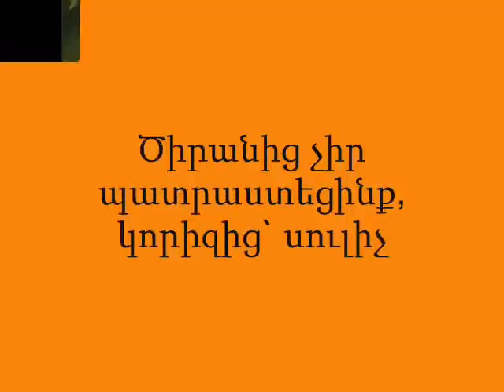Ծիրանից չիր պատրաստեցինք, կորիզից` սուլիչ